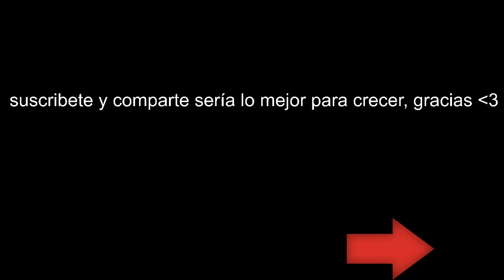Watch Dogs 2 | Modo Campaña | Castellano | 24